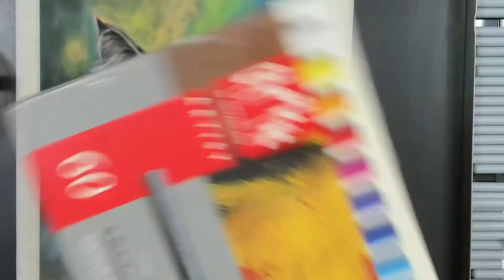[ESP] Gato segunda parte pastel a la tiza Caran D'ache y lápices Stabilo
Segunda parte trabajo de detalles con tiza pastel y lápices stabilo 20/03/2022.